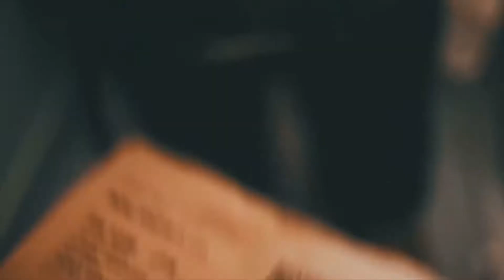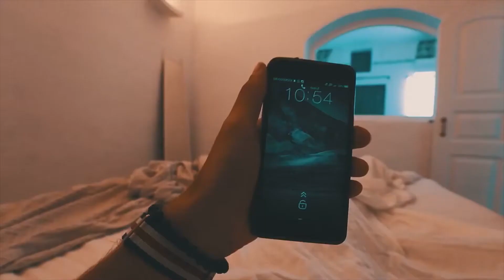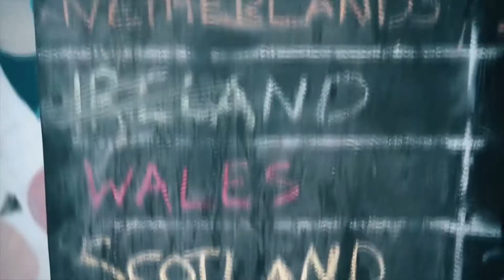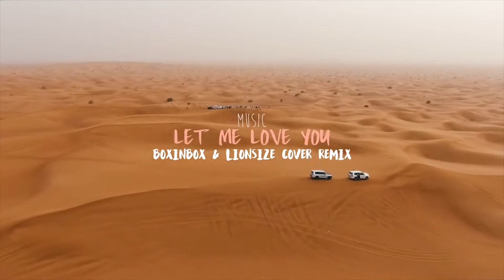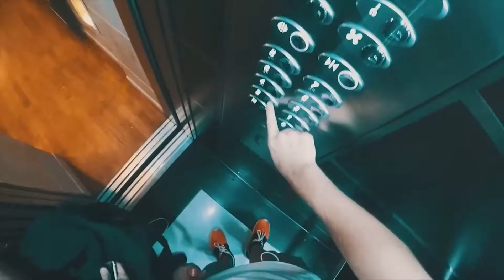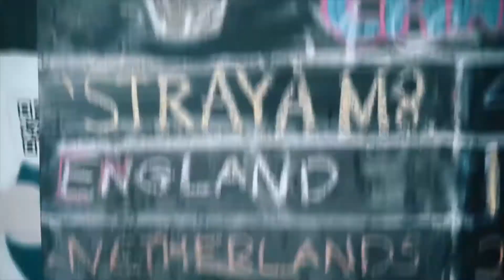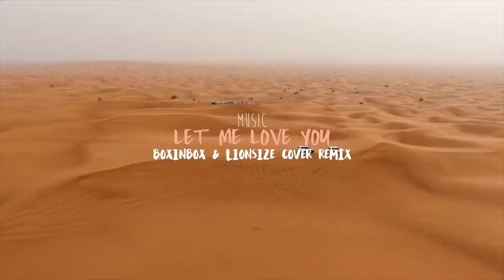Dua Lipa, Coldplay, Martin Garrix & Kygo, The Chainsmokers Style - Feeling Me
IBIZA 2020 🍓 Summer Music Mix 2020 🌴 Best Of Tropical Deep House Music Chill Out